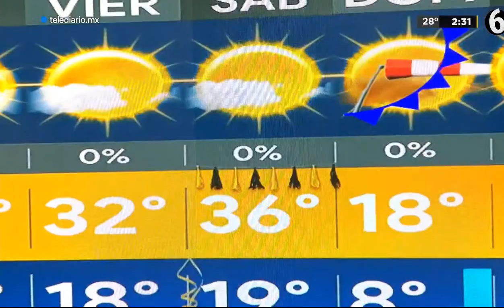Sandy Tok y Marilu Kaufman 29 12 2021